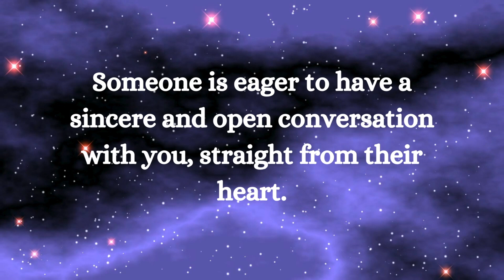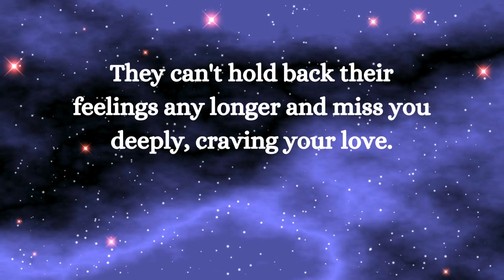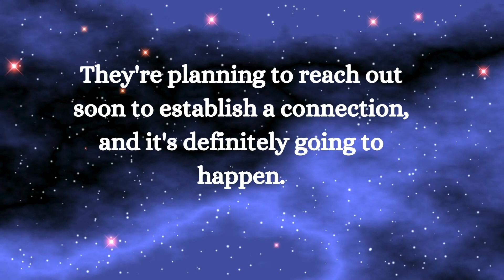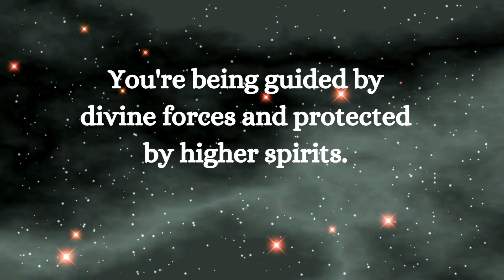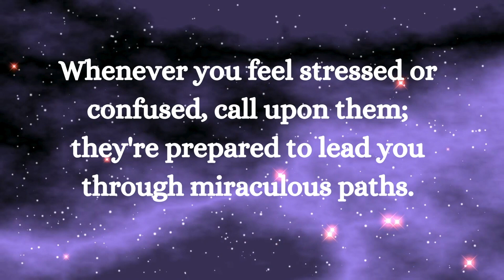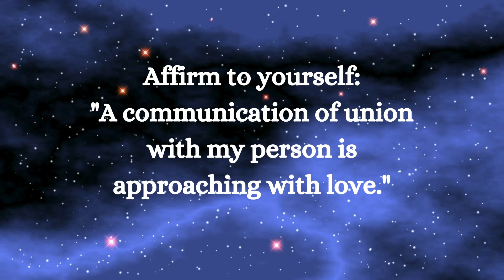⚱️Someone is eager to have a sincere and open conversation..... smile relationship ~ Jesus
⚱️Someone is eager to have a sincere and open conversation. smile relationship ~ Jesus🌈🦋💞 Trust at God's Miracles